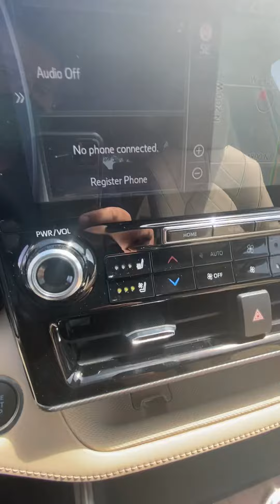Here is your new Highlander Marc!